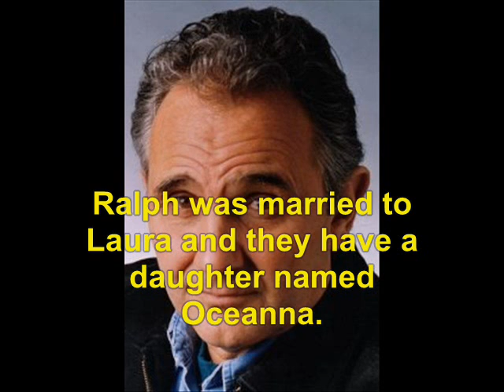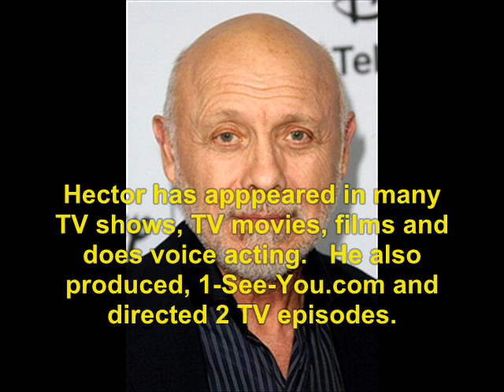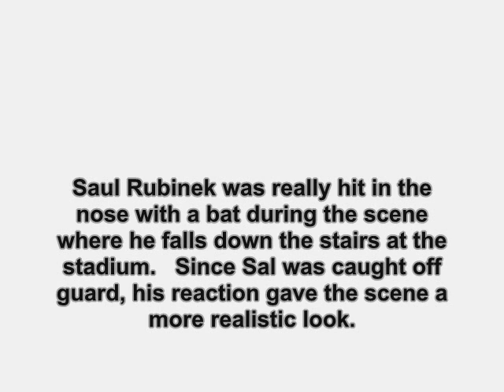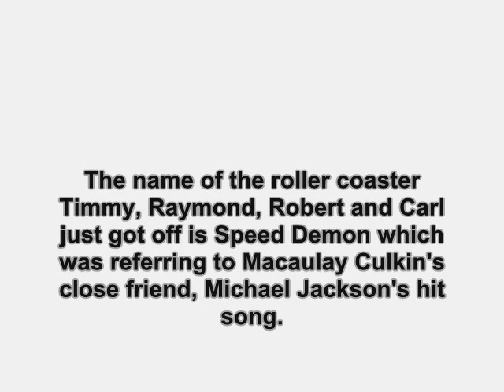Getting Even with Dad (1994): Where Are They Now?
find out what ever happen to the 1994 movie, Getting Even with Dad.